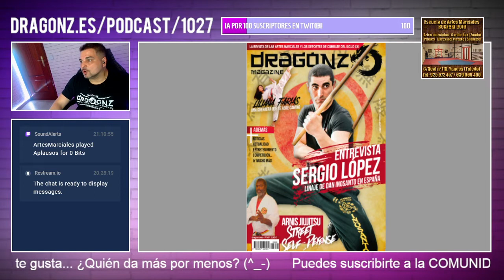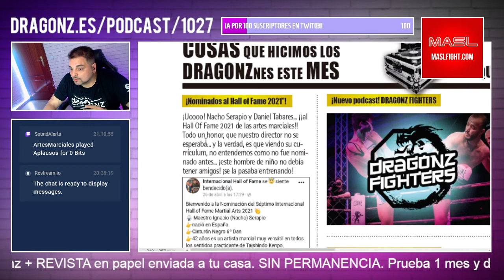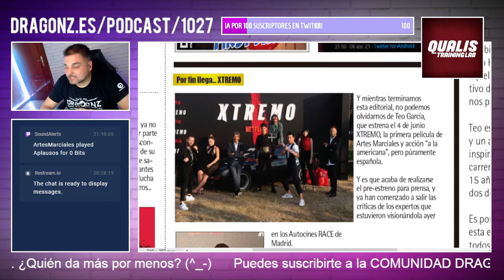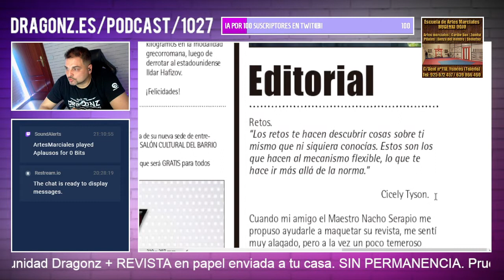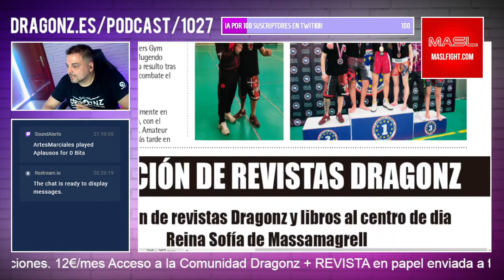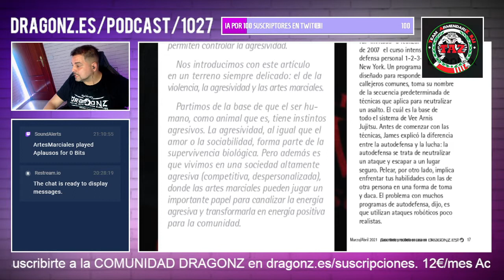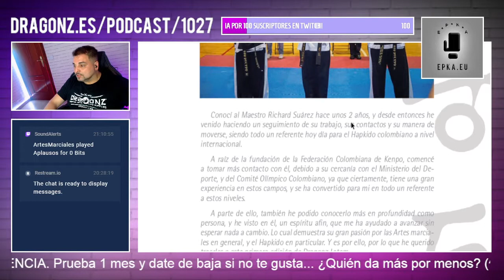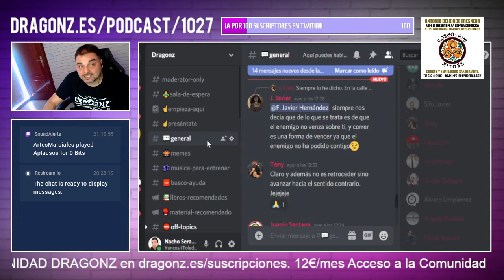Dragonz magazine nº66 y... ¡¡Dragonz LATAM nº1!! 😱😱😱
1027. "Los miedos son los lastres que nos impiden alcanzar nuestros objetivos, en cuanto nos deshacemos de ellos nuestro camino se clarifica. (Javier Portal).

Y nuestro programa de hoy se lo dedico a Alejandro Carteiro, de Badajoz, Que se ha vuelto a unir a la Comunidad Dragonz ¡Bienvenido de nuevo!

Hoy en nuestro programa, haremos un "unboxing virtual" de la nueva edición de nuestra/vuestra revista, nº 66 de la edición española, y nº 1 de la edición para latinoamérica.

Por otro lado, para los apasionados a la Defensa Personal, recordaros que ya tenemos disponible en Amazon: DEFENSA PERSONAL ÍNTEGRA (Vol 2: Aplicación práctica), el nuevo libro del Shifu Fco. Javier Hernández.

(a ver si llegamos a 10.000!!

¡Hasta mañana guerreros!

GANBARUUUUUUU